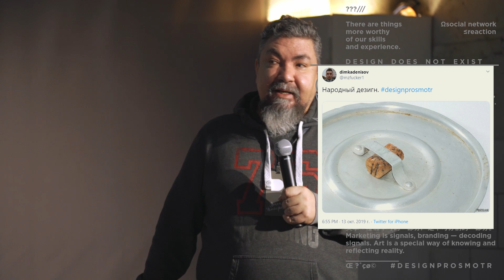Какой был дизайн в советское время | Эркен Кагаров | Prosmotr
Фрагмент лекции «Суперфункция, или заодно хлеба купи» Эркена Кагарова, арт-директора Студии Артемия Лебедева.
Во фрагменте Эркен рассказывает, почему цветовая идентификация важна и как она помогает уменьшить врачебные ошибки. Как в советское время был придуман самый экологичный вид упаковки для молочной продукции и при чем тут канализационные люки.